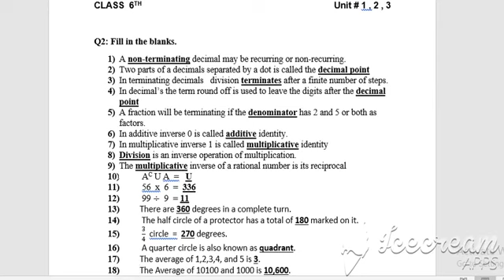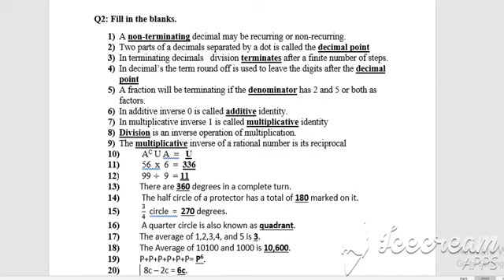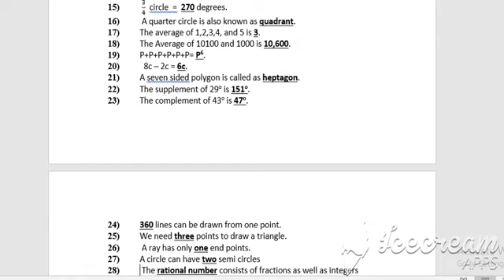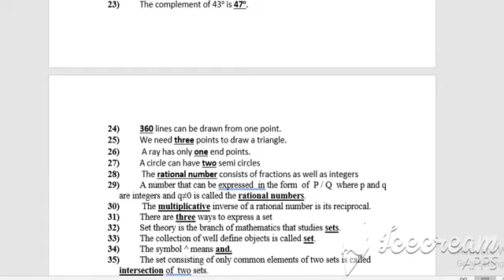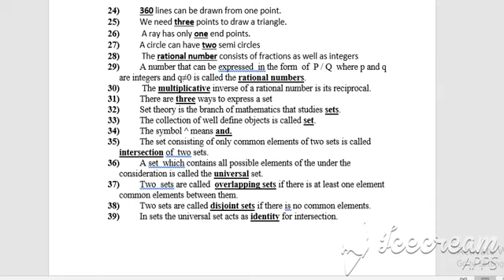Maths Six 1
Chapter Wise Description Math